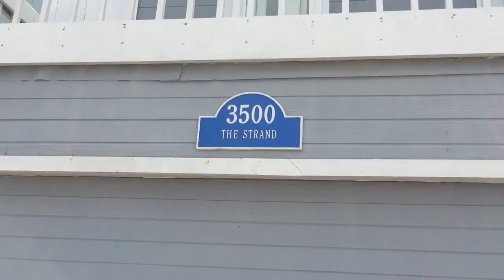ON LOCATION Beverly Hills 902 10 - Beach House 2016